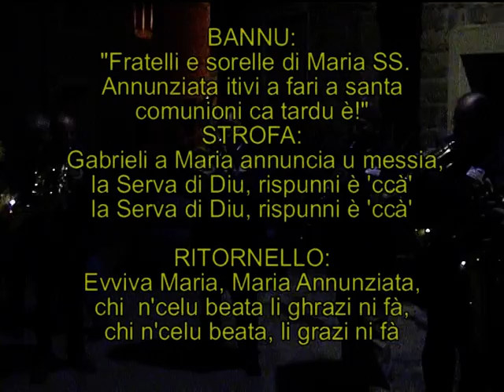Mezzojuso - Sveglia dell'Annunziata 25 03 2006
A Mezzojuso (PA), ogni anno, per la festa della Annunziata il 25 marzo- un gruppo di fedeli, alle ore 4,30 , gira per il paese, invitando i Confratelli a recarsi in chiesa per farsi la Santa Comunione. Filmato realizzato da Nicolò Perniciaro